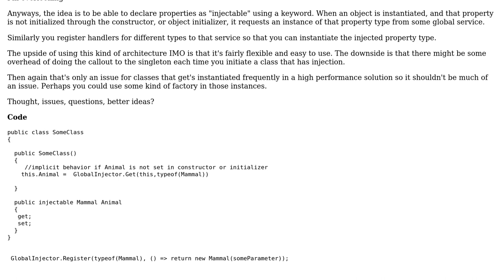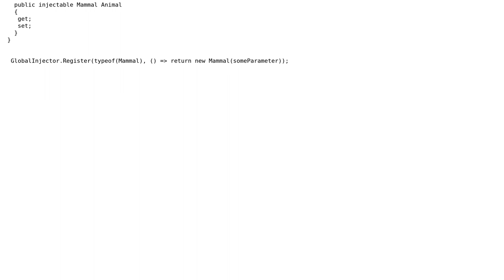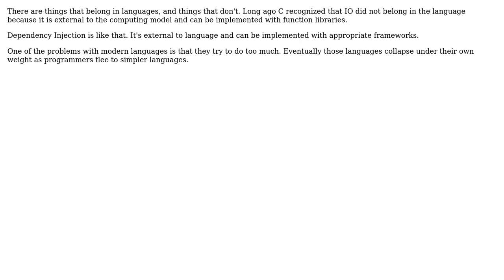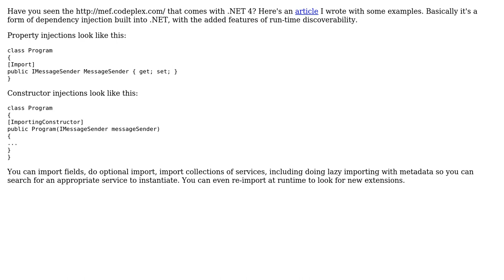Software Engineering: How could dependency injection be integrated into the language?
With thanks & praise to God, and with thanks to the many people who have made this project possible! | Content (except music & images) licensed under CC BY-SA | Music | Images & others | With thanks to user Waquo user Uncle Bob. user Scott Whitlock user Merlyn Morgan-Graham user Homde user candied_orange and the Stack Exchange Network Trademarks are property of their respective owners. You are responsible for your own actions.